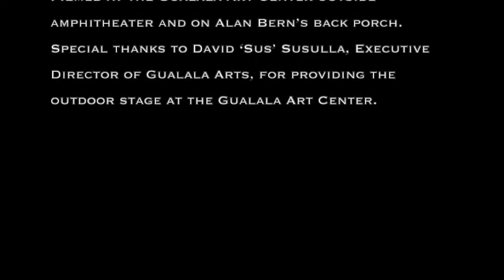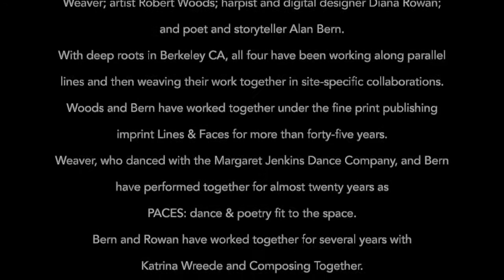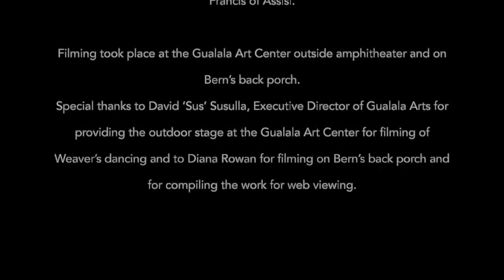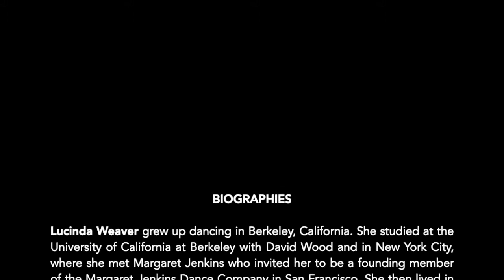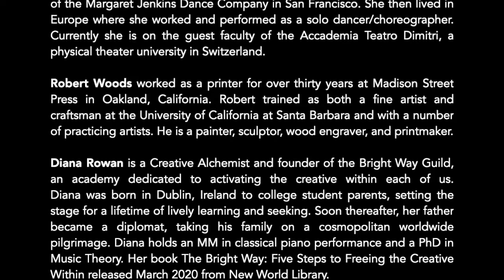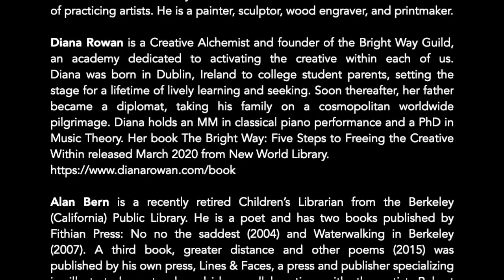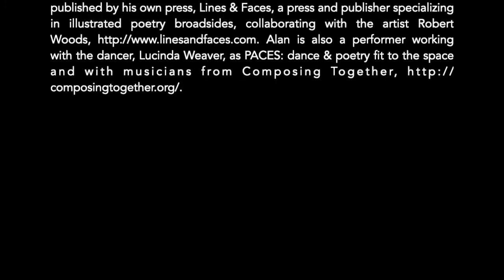THE MIDDLE WAYS from Part II of Divining Triptychs: Dance, Image, Music, and Poetry Across Millennia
This multimedia event features the work of dancer/choreographer LucindaWeaver; artist Robert Woods; harpist and event filmmaker and digital designer Diana Rowan; and poet and storyteller Alan Bern. With deep roots in Berkeley, all four have been working along parallel lines and then weaving their work together in site-specific collaborations. Woods and Bernhaveworked together under the fine print publishing imprint Lines &Faces for more than forty-five years. Weaver, who danced with the Margaret Jenkins Dance Company, and Bern have performed together for almost twenty years as PACES: dance & poetry fit to the space. Bern and Rowanhave worked together for several years with Katie Wreede and ComposingTogether. In this version, modified for the web, Bern and Weaver perform adance/poetry collaboration based on a broadside poem and image by Bernand Woods that features Woods’s image and Bern’s poem “Dialogue,” a dramatic exchange between Hildegard of Bingen and St. Francis of Assisi,also published in book format in Bern’s 2015 book, greater distance. Also featured are Bern’s translations from the Canticle of the Creatures by St.Francis of Assisi.

Filming took place at the Gualala Art Center outside the amphitheater and on Bern’s back porch. Special thanks to David ‘Sus’ Susulla, Executive Director of Gualala Arts for providing the outdoor stage at the Gualala Art Center for filming of Weaver’s dancing and to Diana Rowan for filming on Bern’s back porch and for compiling the work for web viewing.

Dancer/choreographer: LucindaWeaver
Artist: Robert Woods
Harpist/Web compiler: Diana Rowan
Poet: Alan Bern
A version modified for the web by Diana Rowan